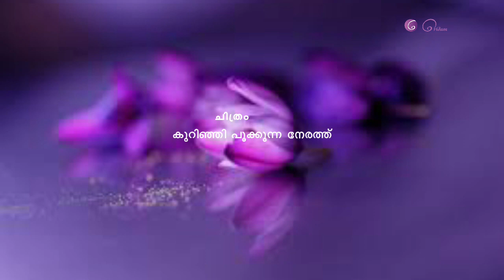കുറിഞ്ഞിപൂവേ /കുറിഞ്ഞി പൂക്കുന്ന നേരത്ത് / Ashalatha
കുറിഞ്ഞിപൂവേ
ചിത്രം          - കുറിഞ്ഞി പൂക്കുന്ന നേരത്ത്
രചന            - ബിച്ചു തിരുമല
സംഗീതം   - കണ്ണൂര്‍ രാജന്‍
ഗായിക       - ആശാലത

Ashadeepam (ആശാദീപം )